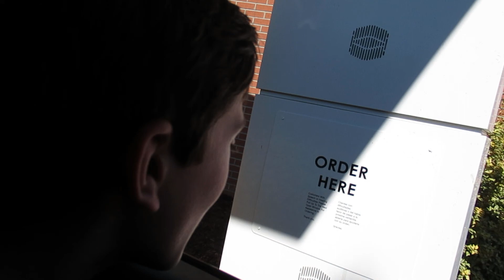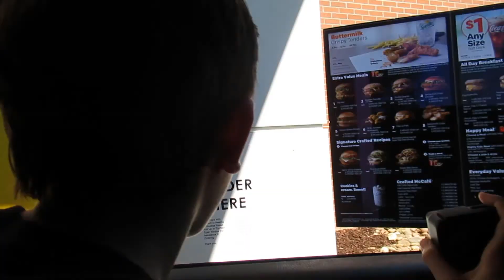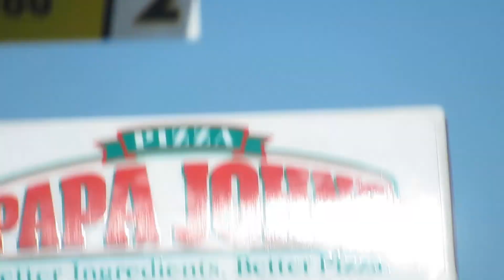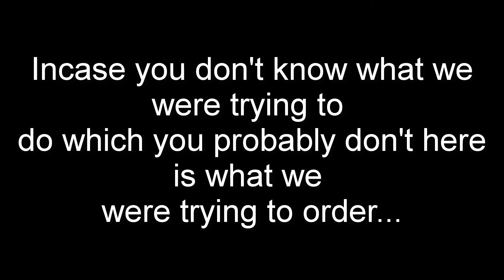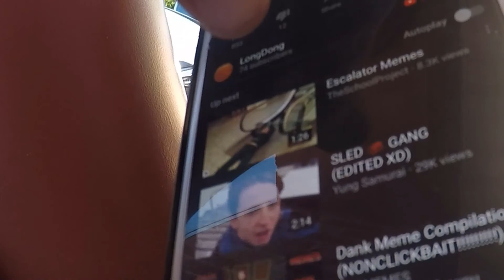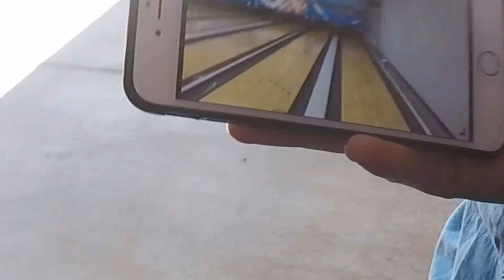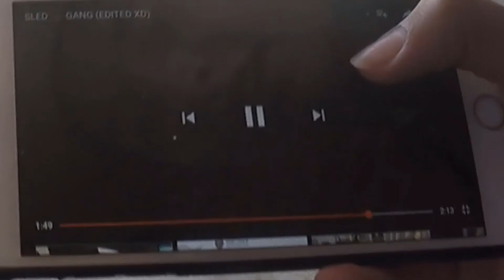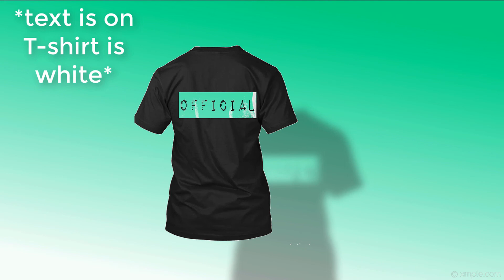TRYING TO ORDER THE WHOLE MENU AT MCDONALDS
MY MUSICAL.LY ► lauren16053

TURN ON MY POST NOTIFICATIONS BROS!!!

family friendly pg clean (all curse words bleeped)

♬MUSIC USED♬

Hi my name is Lauren I'm 14 years young and in the 8th grade, love to sing acting and play baseball YES BASEBALL NOT SOFTBALL! I've played baseball for 9 years and have taken acting classes. I also like to cut mannequins hair.
I LIKE TO TRAVEL! WOOOOOOOOOOOOOO! DIS MY LIFE BOIS!